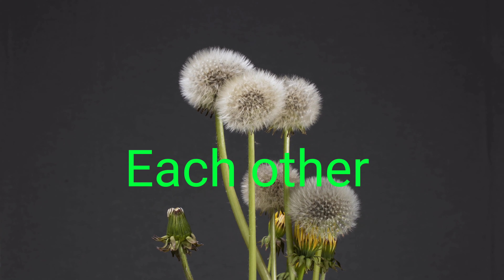Let's connect small Youtubers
Hello guys here to fully supporting  from my side  let's grow up together